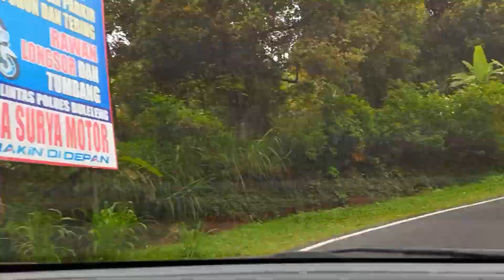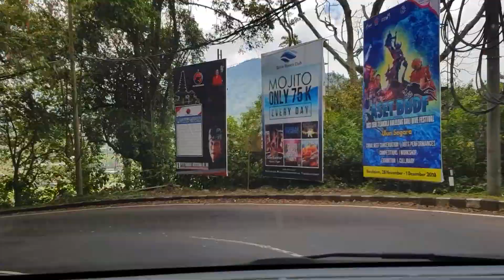Driving Bali. The Lovina resort-Bratan caldera-Auman village.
Really cool hillclimb up to the Bratan caldera! Enjoyed driving this gorgeous road! And then I used some secondary roads passing through Auman village. There are a couple of very steep descents and climbs (up to 18%!) Also we catched yet another tropical rain🌧